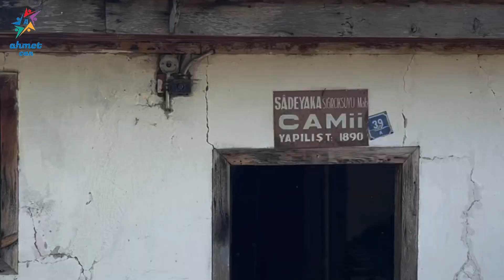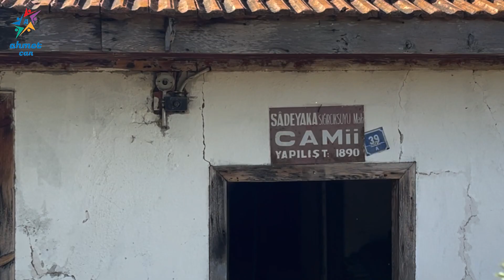7.yy Kral Kaya Mezarı | Değirmendere Şelalasi | Şifalı Sığırcıksuyu - Ovacık Karabük Gezisi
7.yy'a ait Kral Kaya Mezarları, Kurutma Kayası ve Değirmendere Şelalasi, Şifalı (Çekirge) Sığırcıksuyu - Ovacık Karabük Gezisi.
Gezide yardımlarını esirgemeyen yöre haklına sonsuz şükranlarımı sunuyorum.